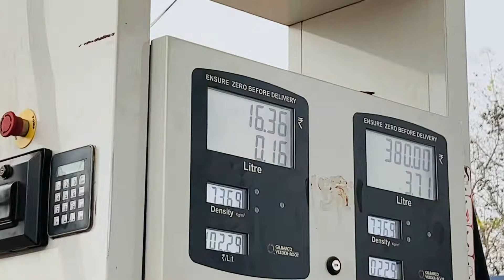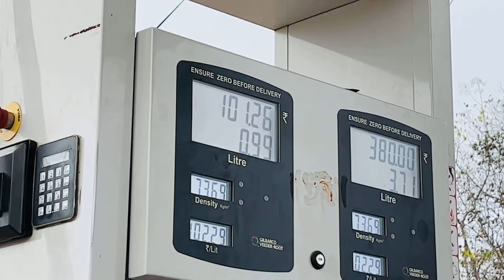Blue Stricker Road 😡